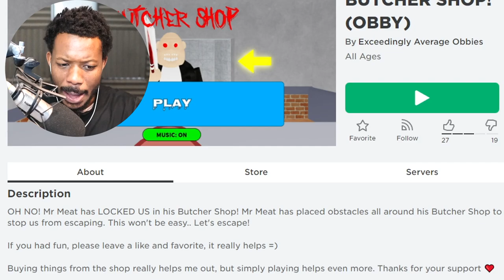Roblox ESCAPE MR. MEATS BUTCHER SHOP!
In today's video we play Roblox Escape Mr Meats Butcher Shop!